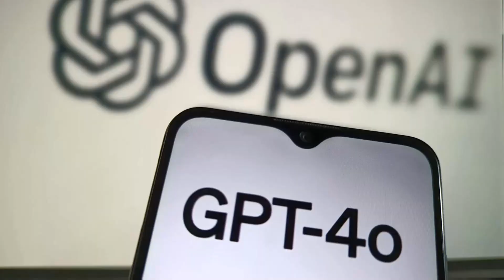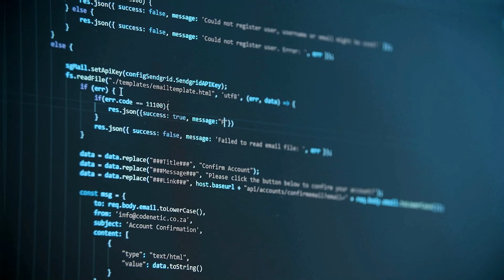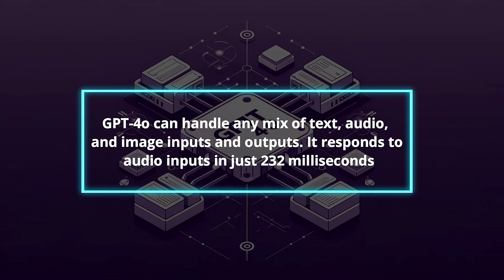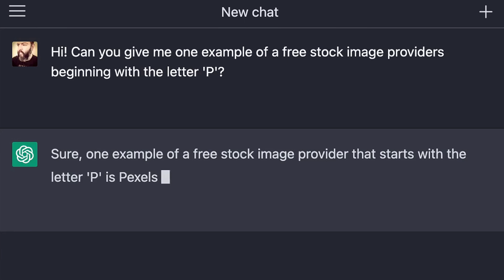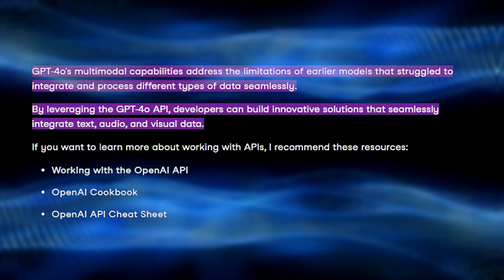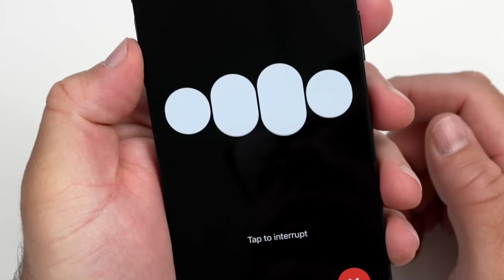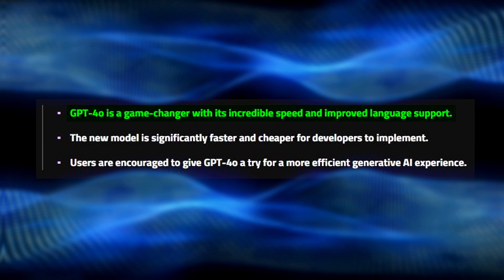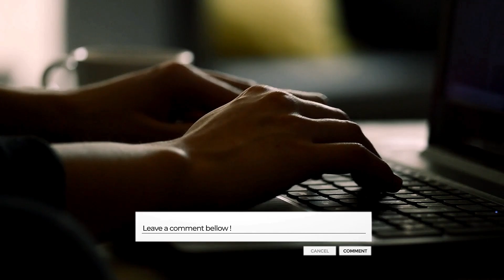OpenAI's 'Omni' NEW Amazing Model AGI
Is there something you believe we overlooked?